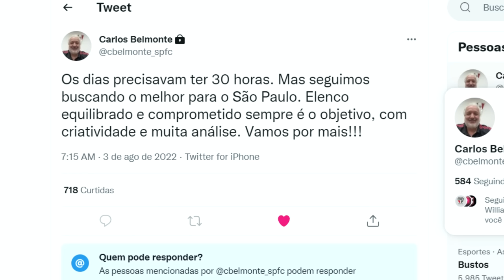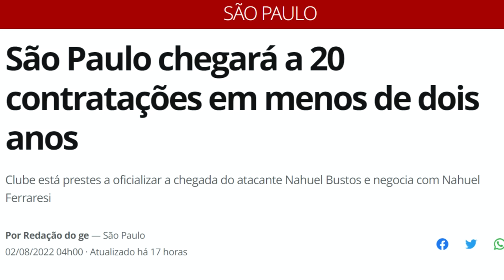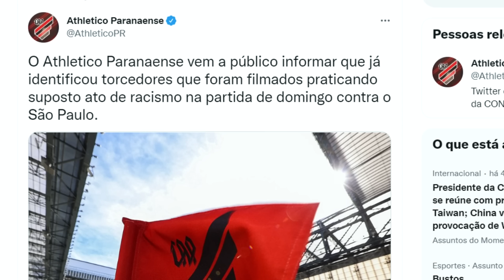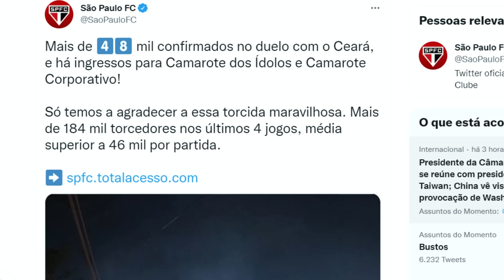AGORA VAI!!! SPFC PREPARA 2 ANÚNCIOS! BUSTOS CHEGOU! FERRARESI PERTO! MIRANDA SAINDO? NETFLIX E+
Neste vídeo você vai ver as últimas notícias do SPFC. Agora Vai!!! São Paulo prepara mais dois anúncios de novos reforços para a temporada. Nahuel Bustos chegou na noite de ontem na capital paulista, realiza exames médicos hoje e será anunciado oficialmente pelo São Paulo até o final de semana. Bustos chega por empréstimo de um ano com possibilidade de renovação por mais seis meses, caso a diretoria tricolor faça uma boa avaliação do futebol que for apresentado pelo atacante. Nahuel Ferraresi está cada vez mais perto de se acertar com o São Paulo também por empréstimo com opção de compra, mas tem alguns detalhes mais para ser acertado como a renovação com o Grupo City, único detalhe que impede o zagueiro de fechar com o tricolor do Morumbi. Miranda recebeu uma proposta oficial para deixar o São Paulo e se acertar com o Estudiantes da Argentina, mas recusou devido a sequência de jogos que ganhou após a lesão de Arboleda. O São Paulo prorrogou o contrato com a Roku patrocinadora do clube por mais um mês, podendo a Roku ser comprada pela Netflix, maior plataforma de streaming do mundo. Hoje o São Paulo enfrenta o Ceará pelo jogo de ida da Copa Sul-Americana com o Morumbi lotado e com reforços para o time de Rogério Ceni.